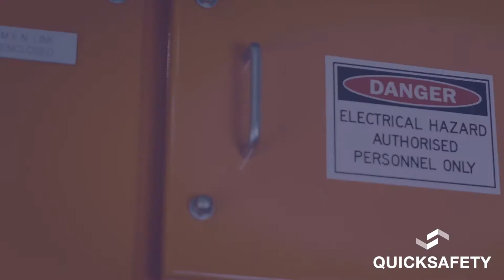1 minute Promotional Video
No sound and engaging visuals make for a great background video for trade shows, presentations, waiting rooms and much more!

Talk to me today about how to have one of these for your business empire!